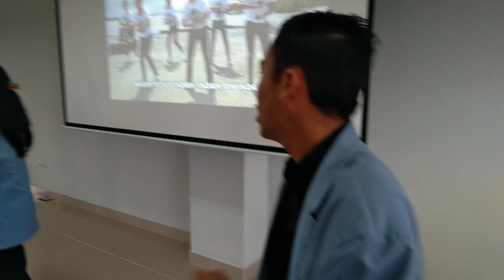Kasih Yesus Mahasiswa STAKatN Pontianak Semester 1 PKK 3 Angkatan 2022